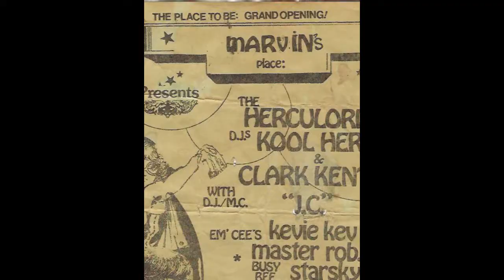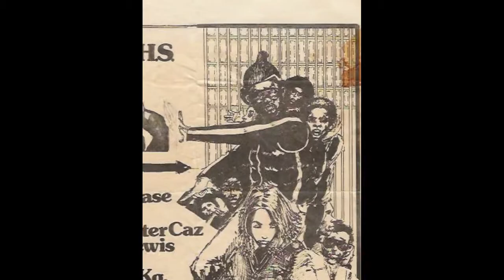DECEMBER IS HIP HOP MONTH (PROMO A) XLG "THIS IS A TEST" CAPT REMIX